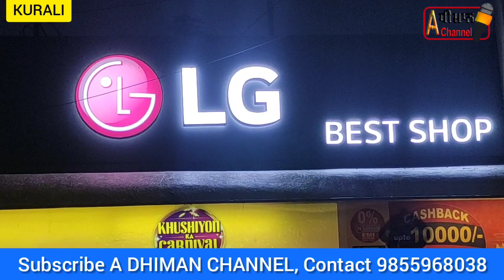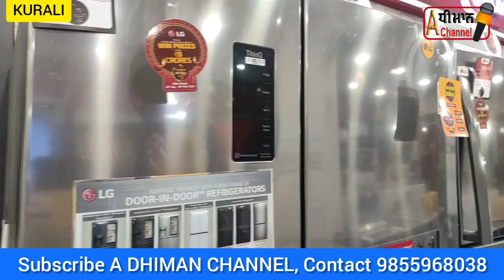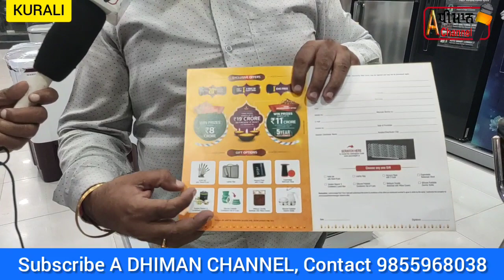ਦੀਵਾਲੀ ਤੇ Offer's, Darshan TV Centre KURALI, ਦੇਖੋ ਪੂਰੀ ਜਾਣਕਾਰੀ।